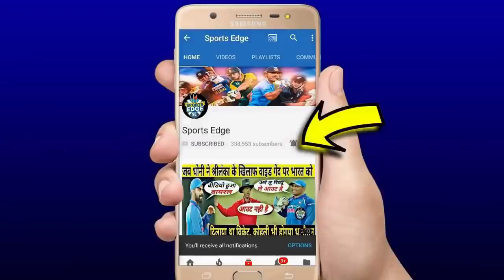देखिये,RCB को बीच में से फाड़ने के लिए Rohit ने बनाई सबसे भयंकर MI की टीम,यह धाकड़ मचाएगा आज कोहराम..?